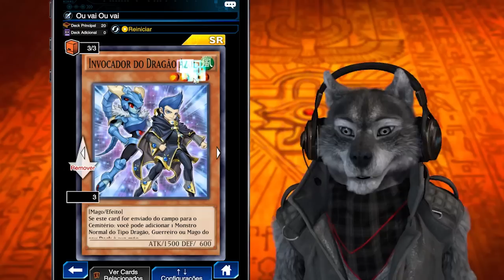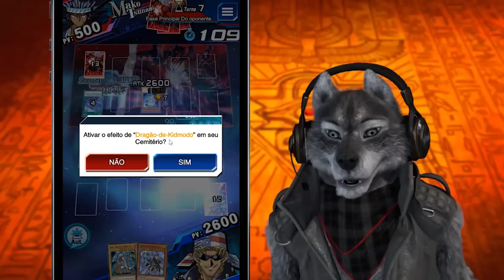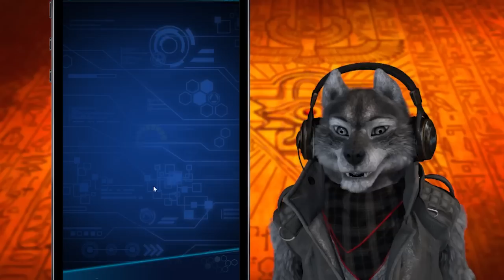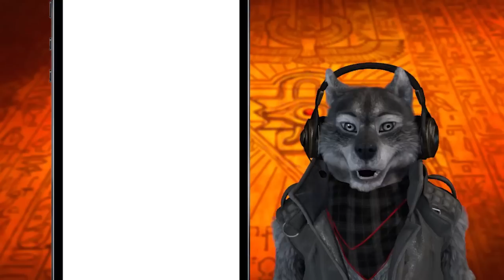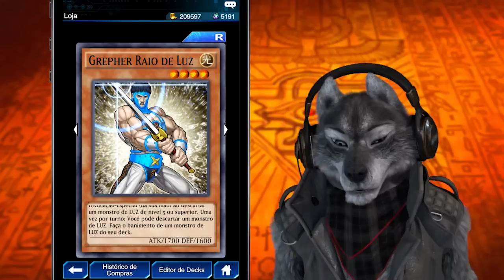Deck Kidmodo/Kaibaman/Dragão Branco! [Yu-Gi-Oh Duel Links #39]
♛Curtiu? Ative o Sino e veja mais vídeos🔔

Após conseguir meu terceiro dragão kidmodo no evento do mokuba, não pensei duas vezes e fiz um deck de dragão branco usando ele, o kaibaman e o invocador do dragão azul. No final mostro também muitas outras possibilidades de uso.

-VÍDEO
01:53 Deck
04:13 Duelo Mako (Deck Tubarão Martelo e Daedalus)
08:40 Duelo Joey (Deck Dragão Negro)
13:34 Duelo Mako (Deck Tubarão Martelo)
14:31 Solo de Guitarra
23:40 Duelo Mai (Deck Terreno de Caça das Harpias)
26:02 Alternativas para ativar Kidmodo e invocar o Dragão Branco

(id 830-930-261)